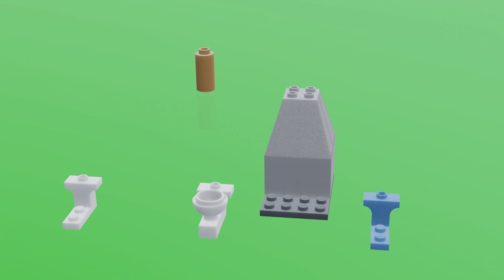Lego skibidi toilet | Blender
In this tutorial I'll show you how to make another LEGO Skibidi Toilet series!